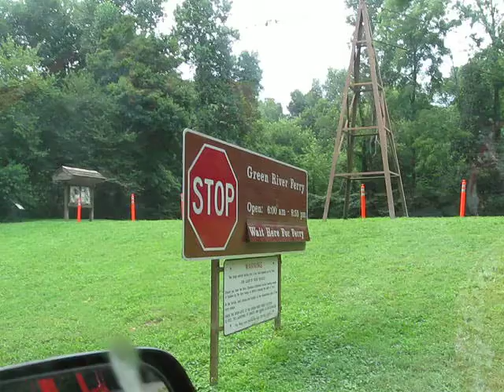Green River Ferry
It's free of charge